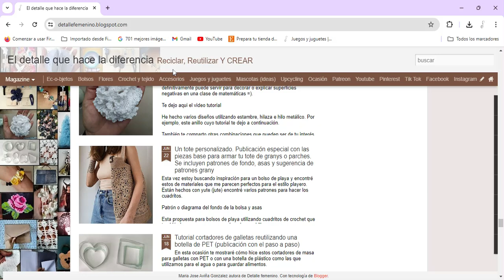¿Qué hacer con el tiempo libre? Sugerencias de manualidades y proyectos